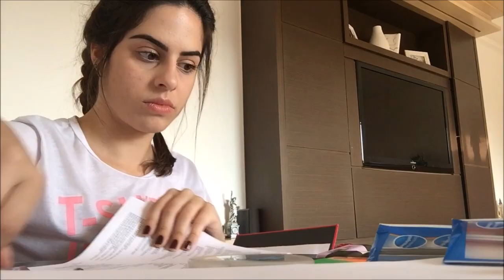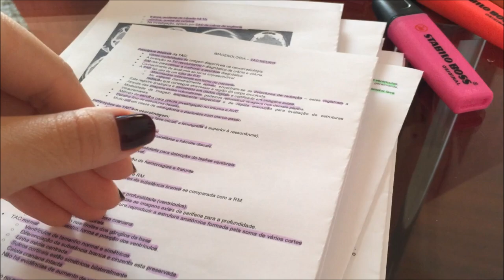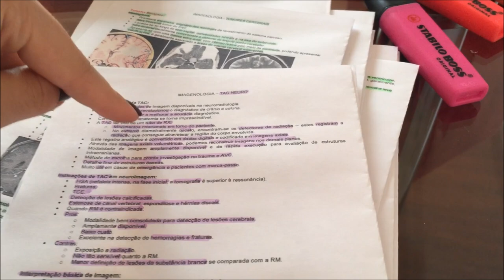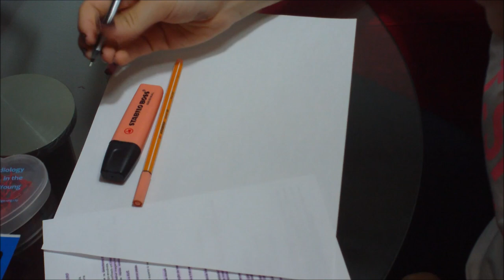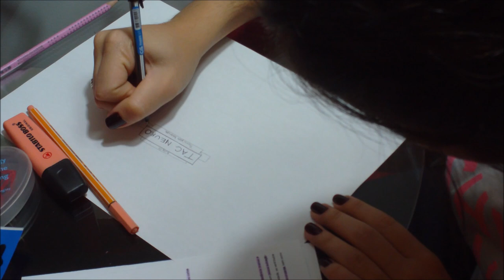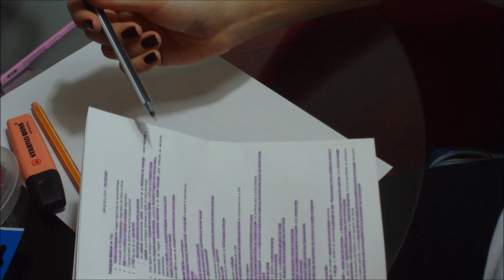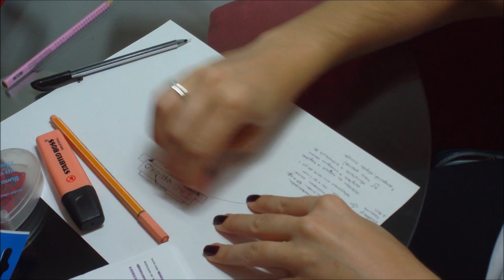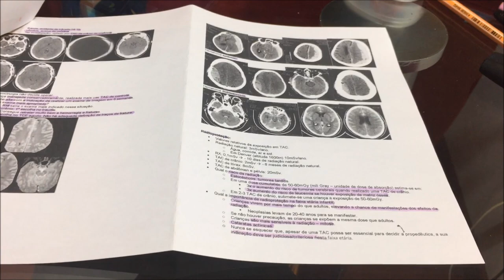STUDY VLOG: FACULDADE DE MEDICINA - MAPA MENTAL E BRAIN STORM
Mais um study vlog e agora mostrando (e ensinando) algo que vocês me pedem muito: mapa mental! Aproveitar para falar também sobre "brain storm"! Lembrando que eu só vou saber se vocês gostaram se curtirem e comentarem o vídeo! Se não vou achar que não gostaram :(